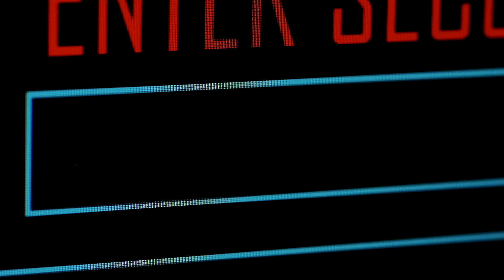Episode 285 Wet Paint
Join us on this episode of the Cigar Hustlers Podcast as we delve into the latest releases that have the cigar community buzzing. We start off by discussing PCA Releases Black Starline Cigars' newest creation, aptly named The Rosewood. We'll explore the unique characteristics and flavor profiles of this highly anticipated release, which is sure to captivate aficionados and newcomers alike.

Next up, we turn our attention to Crown Heads and their newest addition to the La Patissier series, the La Patissier No 2 Cigar. We'll examine how this delectable smoke showcases the artistry of blending flavors, taking inspiration from the world of pastries. Get ready to tantalize your taste buds as we discuss the intricate flavor notes and luxurious smoking experience that awaits.

In the realm of intriguing names, we have the Homicidal Hen Cigar from Drunk Chicken. We'll dive into the story behind this peculiarly named smoke and explore how it has garnered attention within the cigar community. From its intriguing blend to the captivating backstory, this cigar promises to leave a lasting impression.

Last but certainly not least, we'll uncover the details surrounding Chogui's latest release, the Heart Breaker 2.0 Cigars. We'll explore how Chogui has refined and enhanced the original Heart Breaker blend to create an even more extraordinary smoking experience. From the construction to the flavor profile, we'll provide insights into what makes this cigar a must-try for enthusiasts seeking a bold and memorable smoke.

Also in this episode of the Cigar Hustlers Podcast, we dive into a controversial issue that has been making waves in the cigar industry - the "Paint Gate" scandal involving Room 101 and STG (Scandinavian Tobacco Group). Join us as we unravel the details surrounding this heated controversy and discuss its implications for both companies and the wider cigar community.

Tune in as we discuss these exciting releases, share our thoughts, and provide insider perspectives on the cigars that have recently hit the market. Whether you're a seasoned aficionado or just starting your journey into the world of cigars, this episode is sure to offer valuable insights and leave you eager to explore these new offerings. Don't miss out on the latest buzz in the cigar industry - join us on the Cigar Hustlers Podcast!